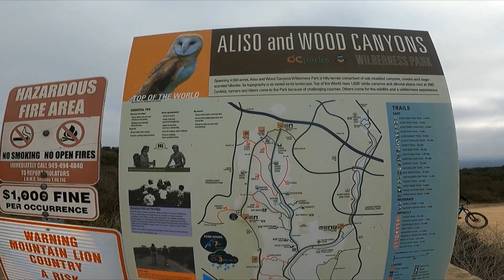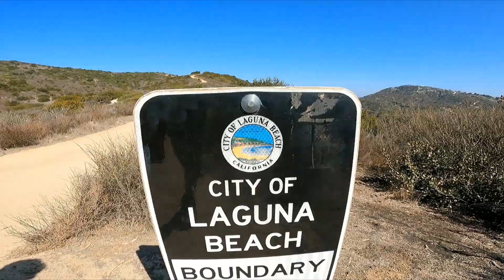Top of The World Laguna Beach